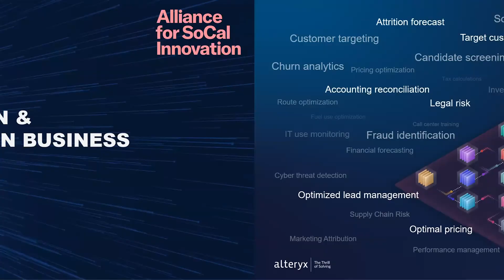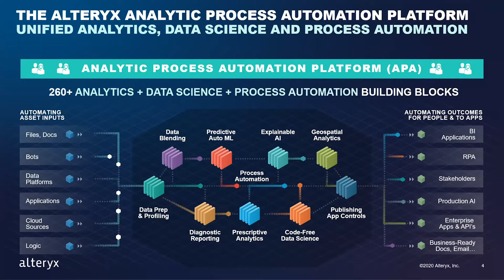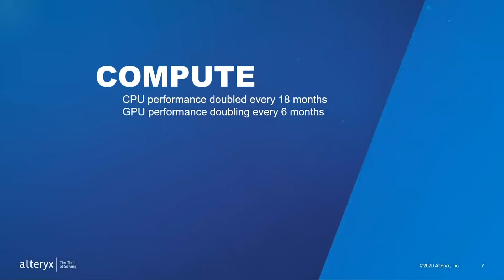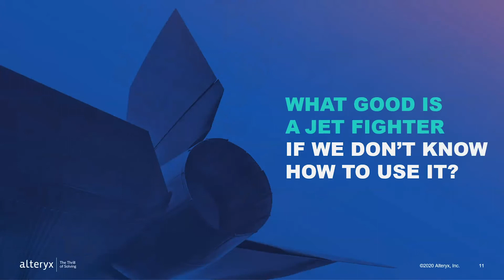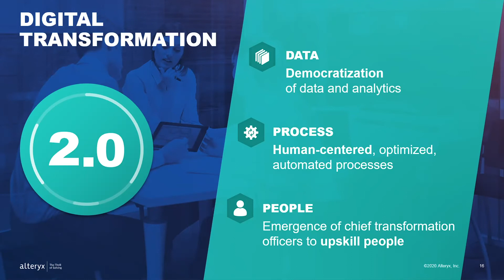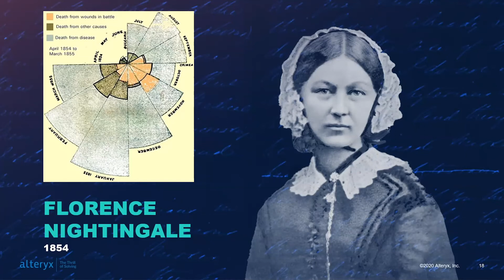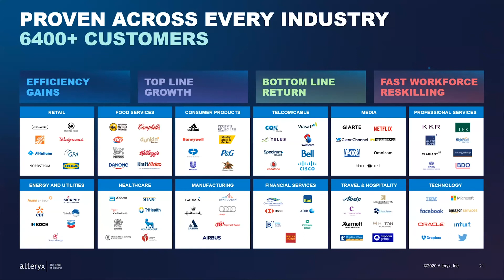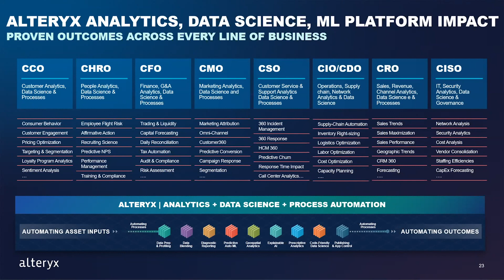Day 2 | Welcome + Keynote Alan Jacobson, Chief Data and Analytics Officer, Alteryx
Keynote Alan Jacobson, Chief Data and Analytics Officer, Alteryx